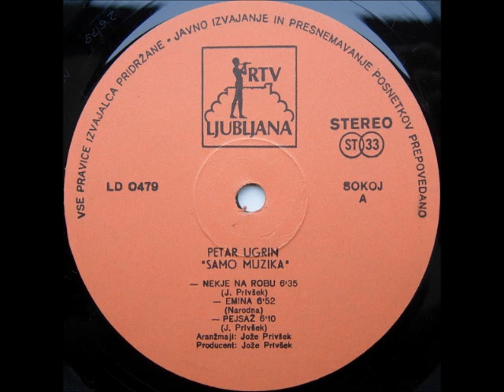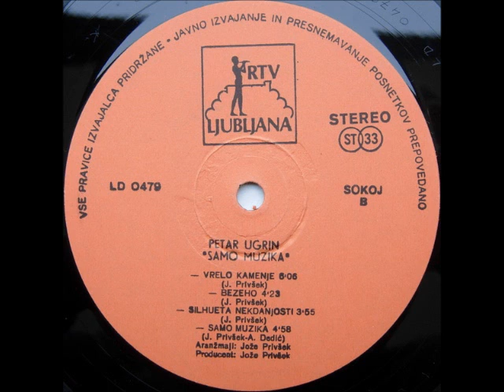Petar Ugrin - Samo Muzika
Label: RTV Ljubljana
Catalog#: LD 0479
Format: Vinyl, LP, Album
Country: Yugoslavia
Released: 1979
Genre: Jazz, Rock
Style: Jazz-Rock